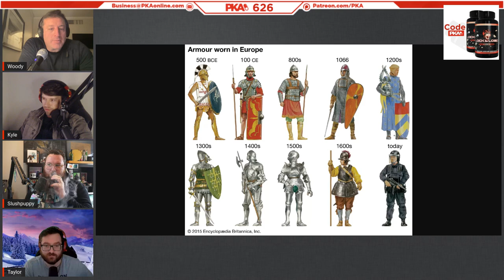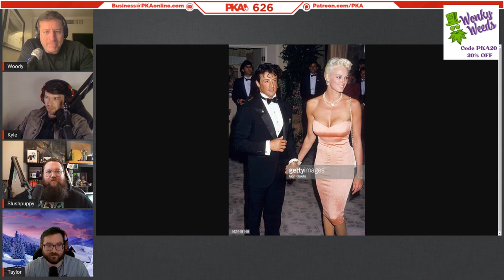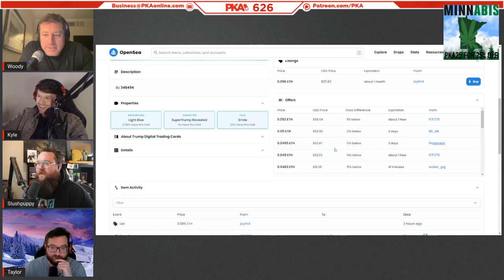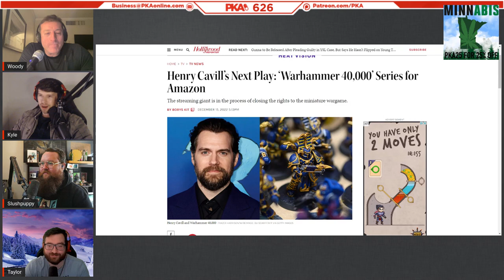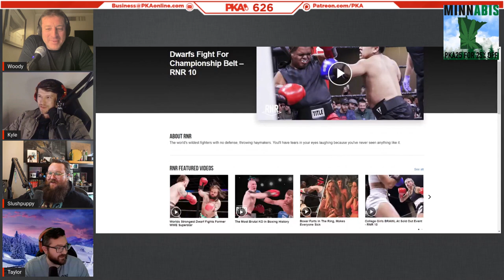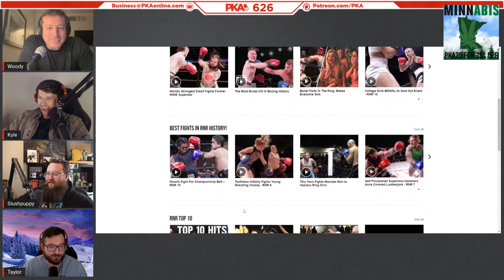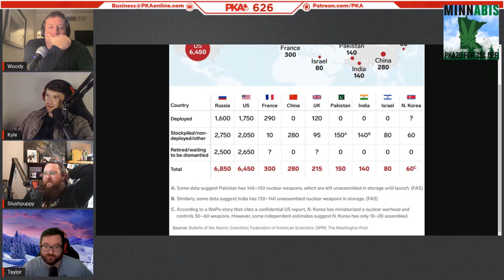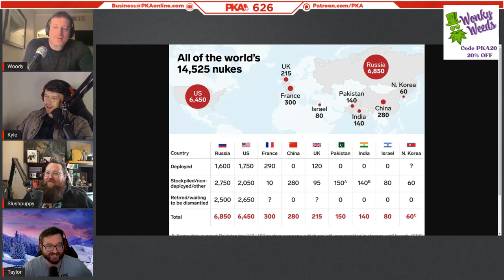PKA 626 W/ Slush: Henry Cavill Fired, Trump NFTs Released, New Tarkov Wipe?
0:00:00 - Kyle introduces the show and guest, Taylor the sponsors (No Woody?)
0:00:28 - Why people shouldn’t hate the rich (ft. Elon Musk & Bill Gates)
0:03:50 - The tragic rise and fall of Bam Margera
0:11:38 - Woody joins the show, he’s having a blast on his motorbike trip!
0:14:27 - Kyle vs Socialist Canada, UK knife crime talk & European interrailing
0:23:55 - Indiana’s new anti-police vigilante law & hatchet man vs angry cops
0:32:46 - PKA reflects on the Kyle Rittenhouse trial & the “CHAZ” autonomous zone
0:39:19 - Stephen King’s book-writing bender & Woody’s “Special K” experience
0:49:14 - The time Woody started a mini forest fire that upset Glenn Beck
0:51:10 - PKA goes go-karting & SlushPuppy’s super go-karting family feud
1:03:55 - Kyle’s rebellious redneck neighbor & US vs Aussie deer tracking tactics
1:13:44 - Sabre tooth tigers & Woody’s adventures to a Bonnie & Clyde exhibit
1:20:36 - The evolution of spear-throwing and medieval combat strategies
1:29:55 - Movie talk: Netflix’s Wednesday, Sylvester Stallone's hot daughters & more
1:40:09 - Stallone’s unique bedroom hobby & when golden showers go VERY wrong
1:45:41 - Elon Musk bans a Twitter stalker, Tesla fires & electric vehicle talk
1:55:27 - PKA reacts to Donald Trump’s HILARIOUS new line of $99 NFTs
2:11:16 - Ad reads: Wonky Weeds, Minnabis & Lock and Load
2:14:26 - More Trump NFT talk - Will this affect his 2024 Presidential campaign?
2:18:27 - Politics talk: The power of independents & AUS/NZ’s political landscape
2:24:50 - Henry Cavill was FIRED as Superman, Warhammer TV series incoming..?
2:40:45 - Why Aliens are responsible for EVERYTHING & more Wahammer lore talk
2:49:17 - UFC talk: Paddy Pimblett, bad judges & Dana White the Mob boss
3:02:51 - Barstool Sports’ “Rough N’ Rowdy” & how to make YouTube boxing better
3:09:09 - SNL skits, cancel culture in comedy & Dave Chappelle vs Key & Peele
3:15:10 - Why are so many people making Winnie the Pooh horror stories?!
3:17:59 - Brendan Fraser’s return to Hollywood & making The Rock a PKA host?!
3:21:50 - Female F1 drivers, racing rage & Woody’s dangerous desert adventures
3:31:15 - Fake Moon rocks & why Joe Biden is the modern-day Jimmy Carter
3:35:46 - America’s highly advanced military & Israel’s importance to the US
3:45:4x - PKA talks favorite board games: Risk, Monopoly & World of Catan
3:53:10 - Kyle and SlushPuppy discuss Escape From Tarkov’s new wipe
4:07:04 - SlushPuppy shouts out his Social Medias, the guys call it a show